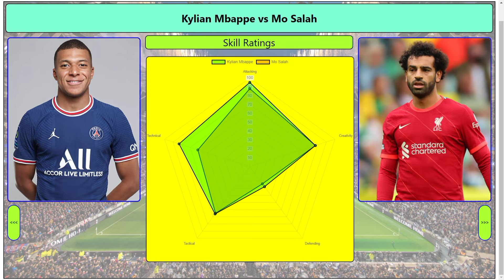Kylian Mbappe vs Mohammad Salah Comparison 2022 | who is best winger 2022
Itz Football Factz is a dedicated step towards providing authenticated, reliable & magnificient data related to football.